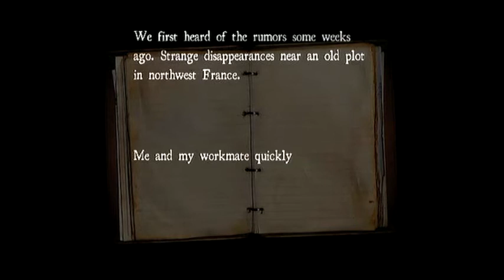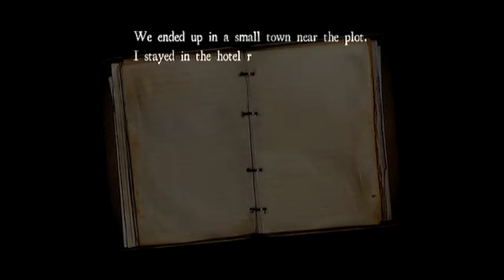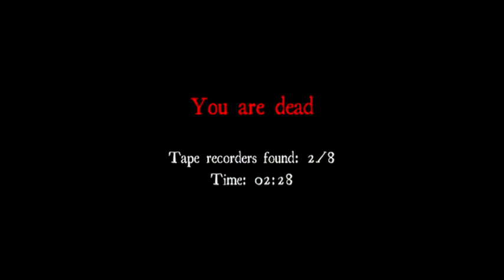White Noise A Tale of Horror begins... The death bell rings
Hope you guys enjoy the video plz comment and subscribe and join the Gamers Nation Wanna be a Gamer Then send a message via xbox live!!! (Twitter soon to come) (Facebook soon to come) THANKS FOR WATCHINGZ!